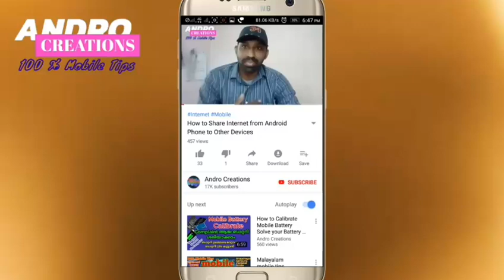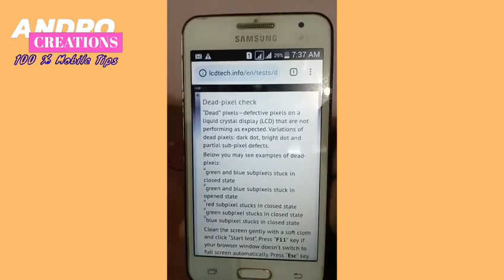How To Test Mobile Touch Screen Responsiveness and Sensitivity (malayalam)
How To Test Mobile Touch Screen Responsiveness and Sensitivity
How to know your Mobile touch screen problems and screen pixel any damage.
easy way to find it..
 Clean the screen gently with a soft cloth and click “Start test

ലിങ്ക് കമന്റ്‌ box ൽ first കമന്റ്‌ ആയി pin ചെയ്തിട്ടുണ്ട്.

ഞാൻ എനിക്കറിയാവുന്നതും നെറ്റിലൂടെയും മറ്റും ഞാൻ പരിചയപ്പട്ടതുമായ അറിവുകൾ നിങ്ങളിൽ എത്തിക്കുക എന്ന ഉദ്ദേഷത്തോടെയാണ് ഈ ചാനലിൽ video കൾ Upload ചെയ്യുന്നത്.
നിൾക്കിഷ്ടമായേൽ  ദയവുചൈത്  സബ്സ്ക്രൈബ് ചെയ്യുക.
നന്ദി.
About this channel
Andro Creations.
100% mobile tips.